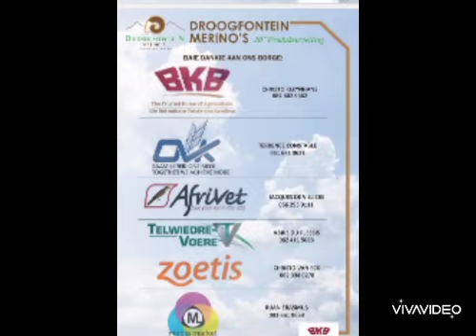Droogfontein Merinos 2024